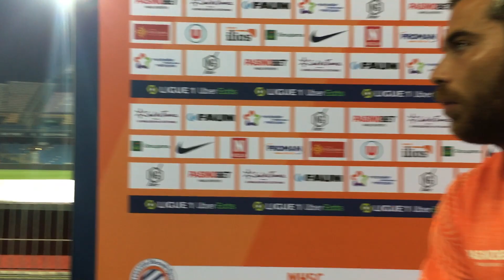Téji Savanier après MHSC 2-1 OL